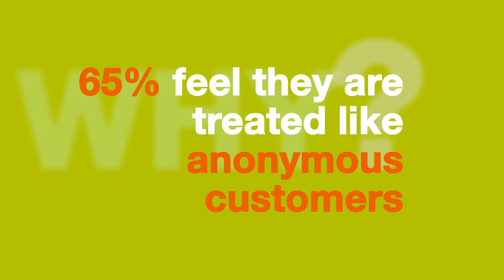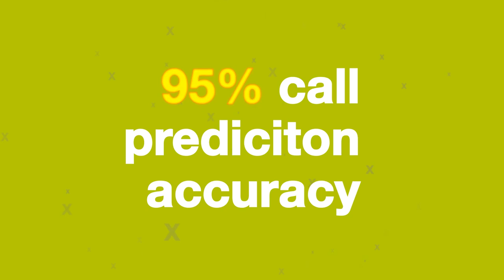Amdocs CES 9 Raises Net Promoter Score (NPS)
Three ways to raise your NPS.